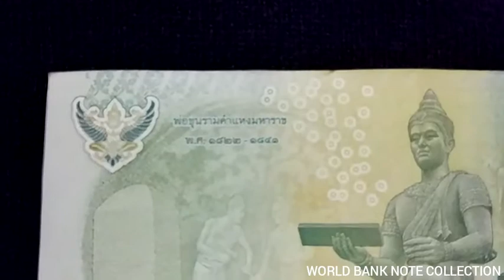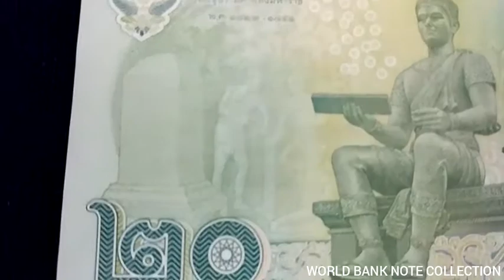Thailand 20 Bahts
Hello Friends,Today We See Thailand 20 bahts